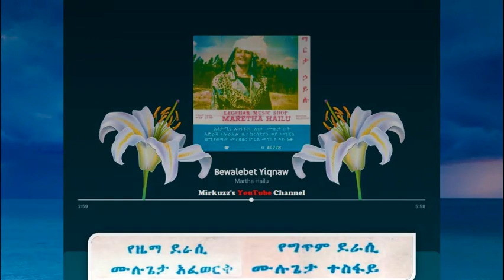Martha Hailu - Bewalebet Yiqnaw (በዋለበት ይቅናው) ca.1983 E.C.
ማርታ ኃይሉ ፥ በዋለበት ይቅናው